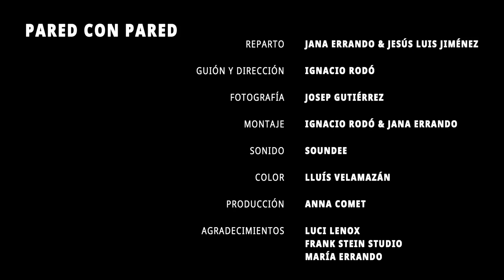Pared con pared (short film)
Short film written and directed by Ignacio Rodó.
Starring Jana Errando and Jesús Luis Jiménez.